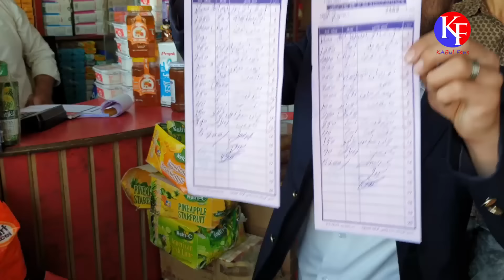کمک مواد خوراکه از طرف محبوب از کانادا برای دو فامیل نیازمند در کابل